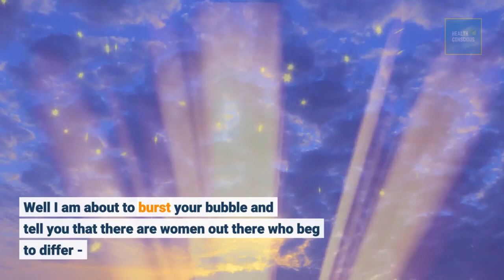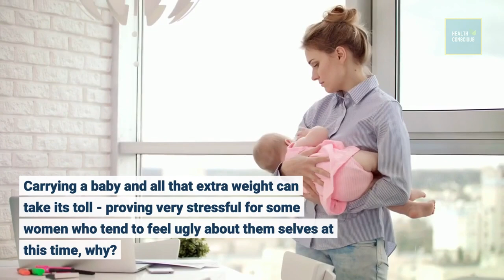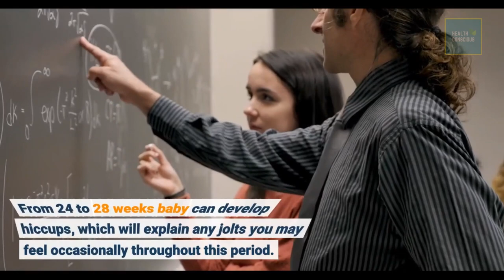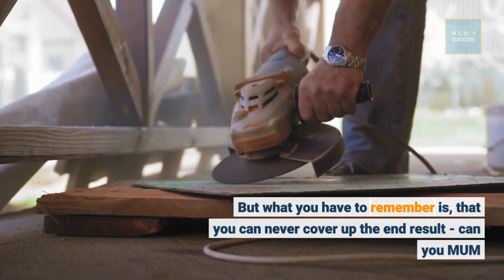What You Should Cover Up While Pregnant | Pregnancy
In this video, we are going to tell you about What You Should Cover Up While Pregnant...

Pregnancy - It has been said that a woman is at her most beautiful when pregnant. Well, I am about to burst your bubble and tell you that there are women out there who beg to differ - Especially for those saying goodbye to their 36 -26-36 figure for the next 9 months. Well, ladies have I got news for you, this is just one of the many changes you can expect throughout your pregnancy.
Carrying a baby and all that extra weight can take its toll - proving very stressful for some women who tend to feel ugly about themselves at this time, why?
When in the world of fashion you have designers who focus purely on the pregnant woman.

Pregnancy Test - A Plus Or Minus Says It All - pregnancy test - a plus or minus says it all